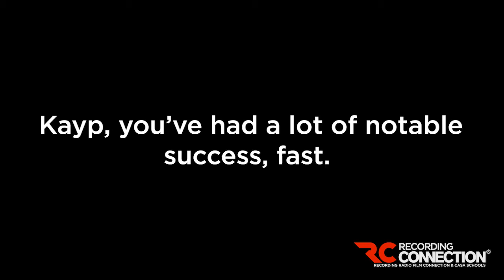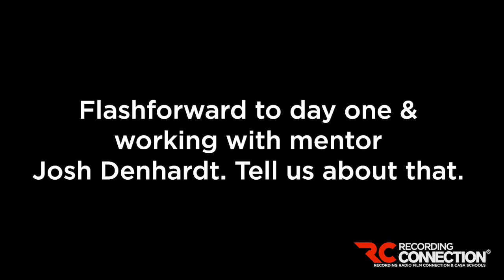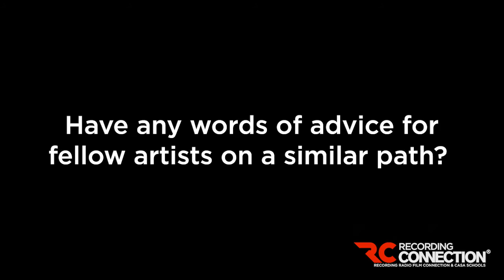How I Went from Small-Town Boy to Pro EDM Producer, Fast!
Recording Connection graduate Kolby Benton tells how he went from striving to thriving by getting the skills and professional songwriting knowhow he needed to elevate his game in the 6-9 month Recording Connection for Ableton Music Production program that got him in a studio, training one-on-one with a pro.